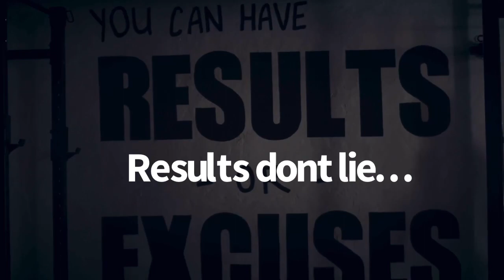If wishes were fishes… I forgot my cape!!!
It’s me through youre eyes when the hunny moons over lol …. Not!!!